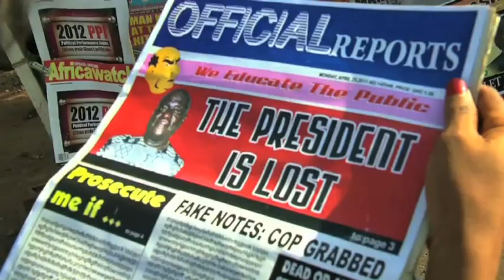THE PLEDGE 60SEC PROMO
To ensure Unity and Peace for His country, a sitting president (Mills-Played by Fred Amugi) breaks protocol with none other than his worst critics. (Papa J, Nana Addo, and Kuffour). A man's(Pusher) nightmare leads him to his president. What does a common villager have in common with the president of Ghana? The pledge is written by Nana Dwomoh-Doyen and produced by Alhassan Mussah Toure. Dont let someone watch and tell you, grab your copy on 31st December!!!